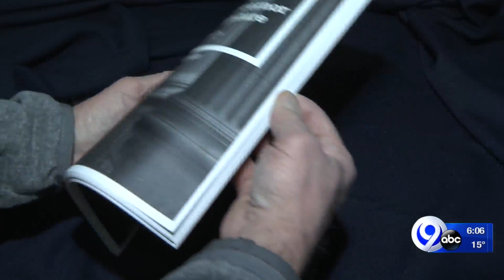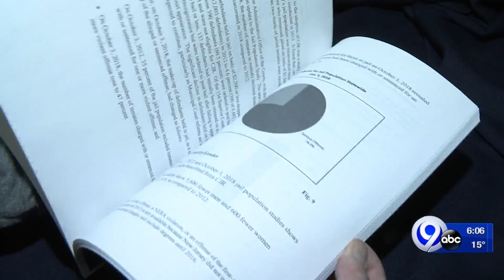Will NY bail reform threaten public safety? Similar New Jersay law says no